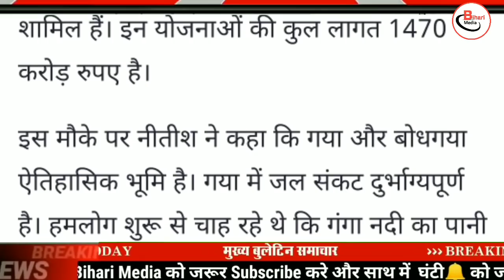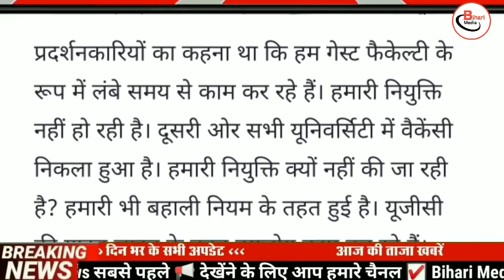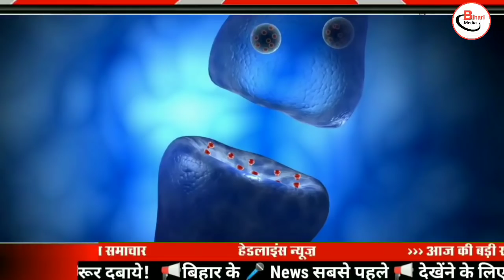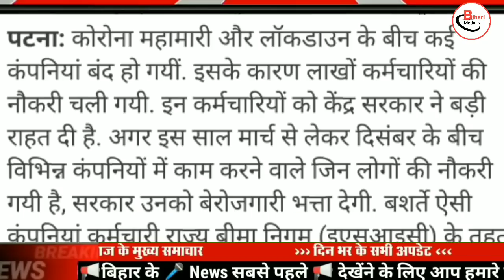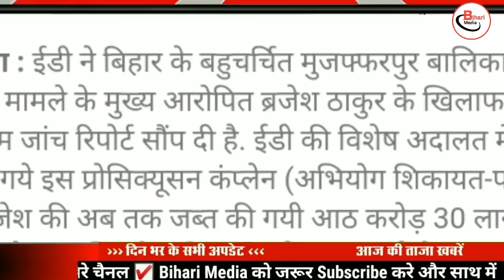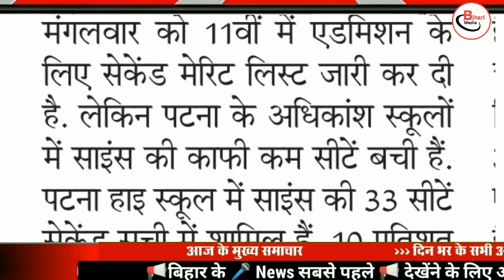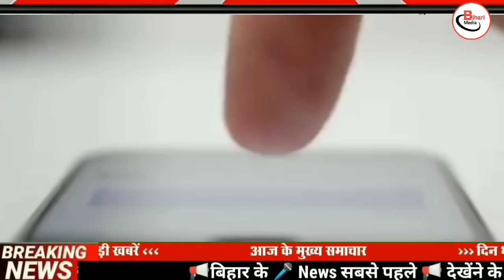Today 27 August bihar news|bihar news,bihar ka news|Gaya news,bhagalpur news|biharinews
27 August bihar news
BIHAR NEWS
Bihar
Bihar News
Bihar News today
Bihar tak

Bihar Araria News
Araria News
Bihar Arwal News
Arwal News
Bihar Aurangabad News
Aurangabad News
Bihar Banka News
Banka News
Bihar Begusarai News
Begusarai News
Bihar Bhagalpur News
Bhagalpur News
Bihar Bhojpur News
Bhojpur News
Bihar Buxar News
Buxar News
Bihar Darbhanga News
Darbhanga News
Gaya News
Bihar Gopalganj New
Gopalganj News
Bihar Jumui News
Jumui News
Bihar Jahanabad News
Jahanabad News
Bihar Khagaria News
Khagaria News
Bihar Kishanganj News
Kishanganj News
Bihar Kaimur News
Kaimur News
Bihar Katihar News
Katihar News
Bihar Lakhisarai News
Lakhisarai News
Bihar Madhubani News
Madhubani News
Bihar Munger News
Munger News
Bihar Madhepura News
Madhepura News
Bihar Muzaffarpur News
Muzaffarpur News
Bihar Nalanda News
Nalanda News
Bihar Nawada News
Nawada News
Bihar Patna News
Patna News
Bihar Purnia News
Purnia News
Bihar Rohtas News
Rohtas News
Bihar Saharsa News
Saharsa News
Bihar Samastipur News
Samastipur News
Bihar Sheohar News
Sheohar News
Bihar Sheikhpura News
Sheikhpura News
Bihar Saran News
Saran News
Bihar Sitamarhi News
Sitamarhi News
Bihar Supaul News
Supaul News
Bihar Siwan News
Siwan News
Bihar Vaishali News
Vaishali News

jdu bihar, jd u bihar song, jdu news in bihar, bihar jdu mla dance, narendra singh bihar jdu, jdu pradesh adhyaksh bihar, bihar jdu mla, jdu party bihar, bihar mla jdu